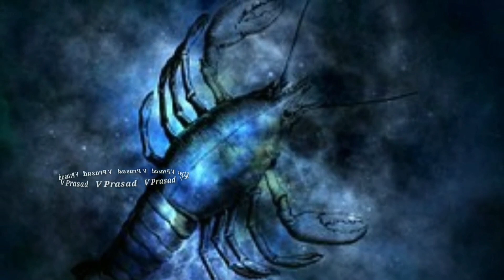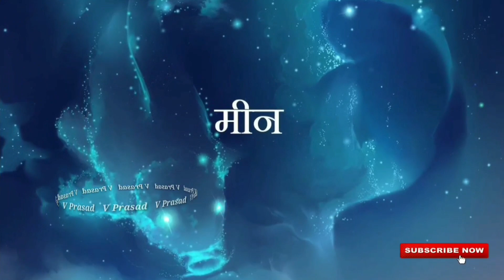2022 April 22 Daily Rasi Phalithalu | Horoscope | Panchangam | Dina Phalalu | V Prasad HealthTelugu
2022 April 22 Daily Rasi Phalithalu Horoscope Panchangam Dina Phalalu V Prasad Health tips in Telugu

2022 April 22 Daily Rasi Phalithalu
Today Horoscope
Daily Panchangam
2022 April 22 Dina Phalalu
meena rasi ( pisces horoscope ),daily rasi phalithalu,telugu panchangam

Old God Photos Removing With Devotional latest 2023,2024,2025 rashi phalalu in Telugu, Finacial problems, Latest